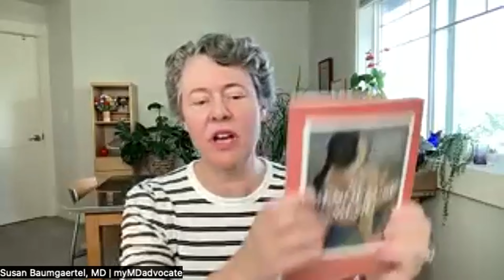The Menopause Menu with Dr. Susan Baumgaertel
Join us for a candid and insightful discussion on menopause and women's health with special guest, Dr. Susan Baumgartel, creator of 'Menopause Menu.' Menopause can be a challenging phase of life, with hormonal shifts and major life changes. Dr. Baumgartel, a seasoned internal medicine physician with 30 years of experience, shares valuable insights and strategies to help women navigate this journey effectively. Discover how to manage weight gain, boost self-confidence, and embrace well-being during and beyond menopause. Tune in to gain knowledge and support for this significant life phase. Don't miss this empowering episode!